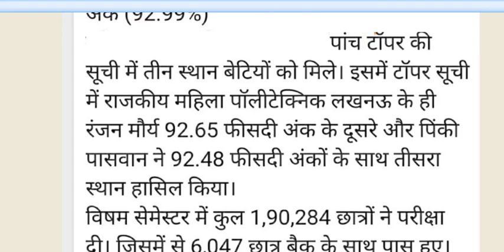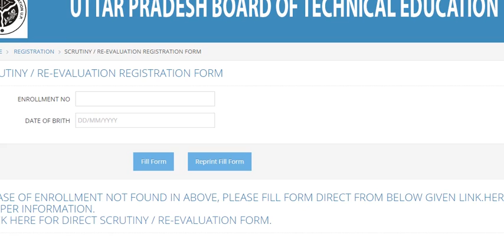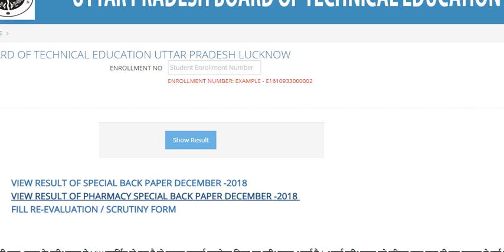BTEUP Results 2019 (Released) - UP Polytechnic Diploma 1st 3rd 5th Semester Result 2019 Declared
BTEUP Results 2019 (Released) - UP Polytechnic Diploma 1st 3rd 5th Semester Result 2019 Declared, UP BTE Result 2019 यूपी पॉलिटेक्निक डिप्लोमा के रिजल्ट घोषित, इस डायरेक्ट लिंक से देखे